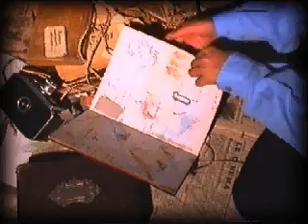L'Île Mystérieuse de l'Oncle Ernest - Cinématique - Tom le caméléon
Cinématique de présentation de Tom le caméléon du point and click L'Île Mystérieuse de l'Oncle Ernest (2000), créé par Eric Viennot, développé par Lexis Numérique et édité par Emme Interactive.